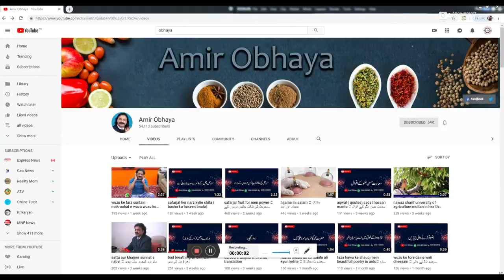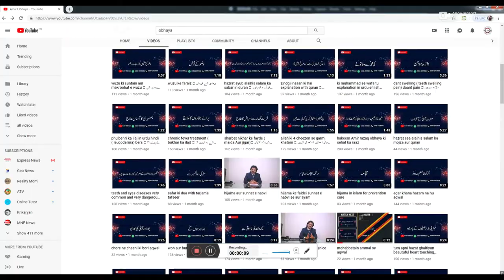gai ka Doodh (cow milk) mein shifa